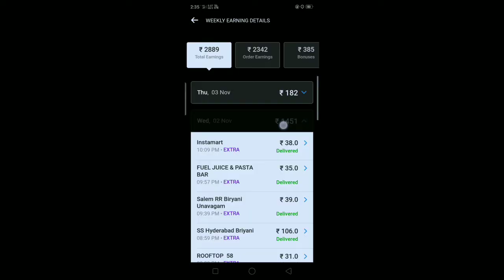Heavy rain 🌧️ in Chennai